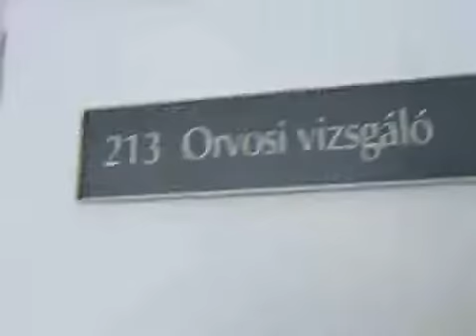Csak a hatodik kórház fogadta a beteget, meghalt - Tények riport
Meghalt egy súlyosan sérült beteg, akit öt kórház nem fogadott, végül egy hatodikba, a budapesti Merényi Kórházba vitték a légimentők. Mire kiderült, hogy hova vihetik, eltelt 50 perc. A légimentők szerint nem a herce-hurca miatt halt meg, egyébként sem lehetett volna megmenteni. Ugyanakkor elvileg néhány percig kellett volna tartania annak, ami most majdnem egy órát tartott. Az ÁNTSZ vizsgálatot indított.